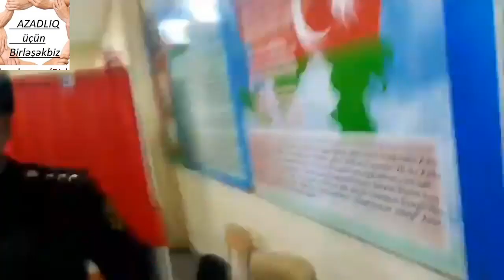TƏCİLİ xəbər jurnalisti Nurlan Libre ni Polislər apardı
8 saylı məntəqədən məni qanunsuz olaraq həbs etdilər.
Xaiş edirik paylaşın və bu Birləşəkbiz TV KANALNI ABUNƏ OLUN bəyənin saymız artsın...